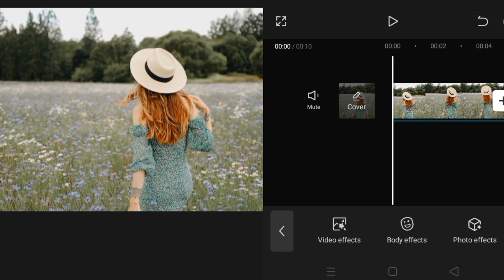Camera focus CAPCUT TUTORIAL 🔥